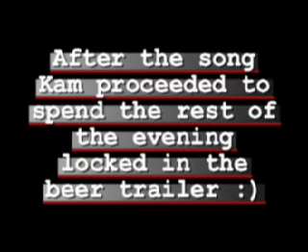Play That Funky Music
Kam on drums at the BOG music festival.